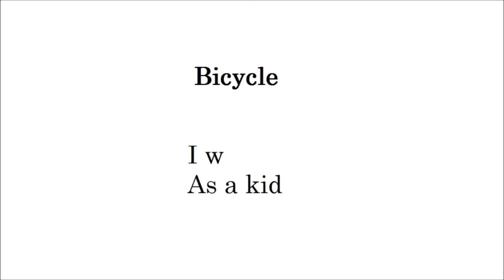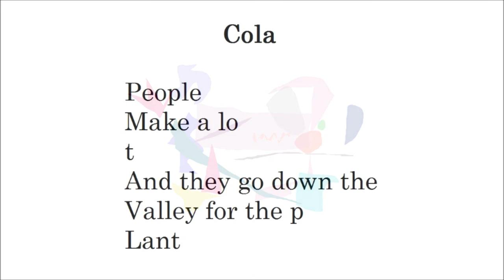Wasting (Paintings Poetry Flute Improvisation English)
Wasting

Crocodile
Alligator

Bicycle

I w
As a kid

Mentioning

Have you ev
Er done the
Same?
I tell you a
S if the we
Ather nev
Re change
S

Cola

People
Make a lo
t
And they go down the
Valley for the p
Lant